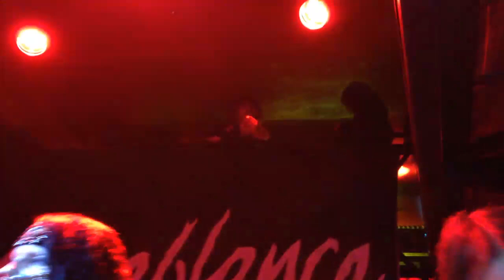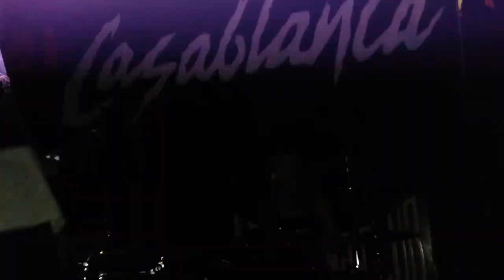Casablanca - It's alright - La Iguana Club - Abril 2015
Casabanca - It's alright - La Iguana Club - Abril 2015